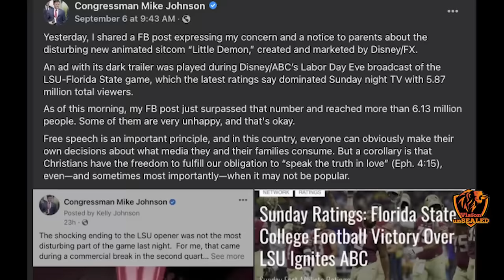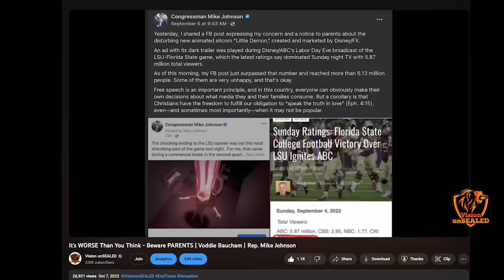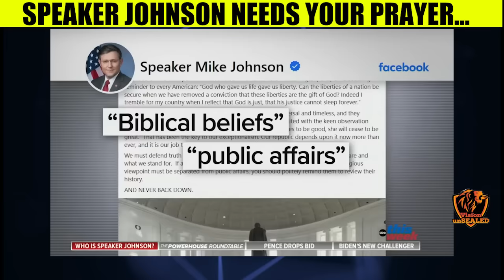Why LIBERALS Hate The New Speaker Mike Johnson So PASSIONATELY | Paul Washer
PROOF America Has Abandoned GOD? Many Christians celebrate the new Speaker of the House Mike Johnson, but some are not so thrilled. He has been called different names. Watch the entire video to find out. Reactions from Paul Washer.

Resources:
1. John MacArthur - The Second Coming: Signs of Christ's Return and the End of the Age
2. John MacArthur - Because the Time is Near: John MacArthur Explains the Book of Revelation
3. Voddie Baucham - Fault Lines

Others:
1. Wall Decor - With God all things are possible
2. Wall Decor - As for me and house we will serve the Lord

Videos Referenced